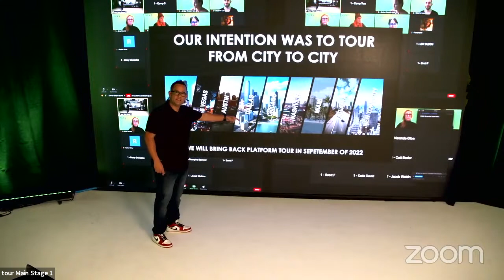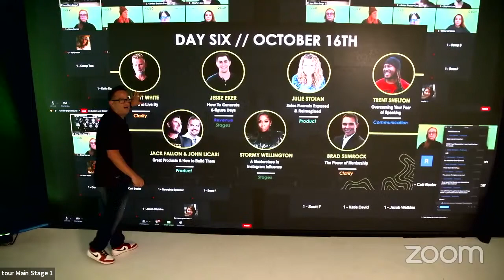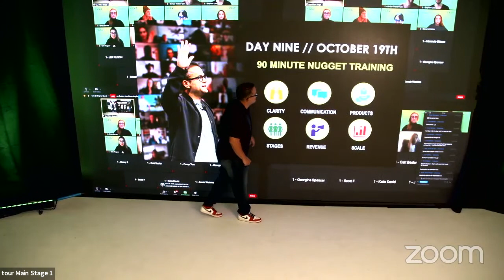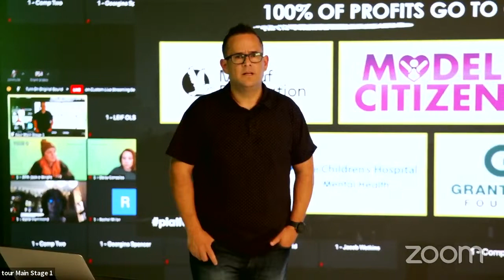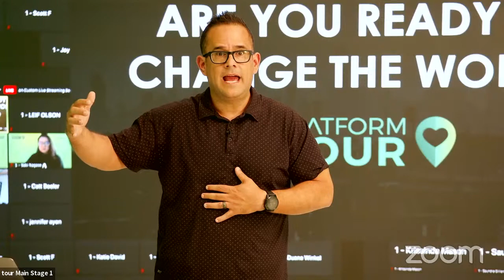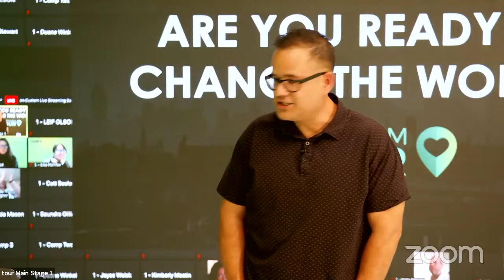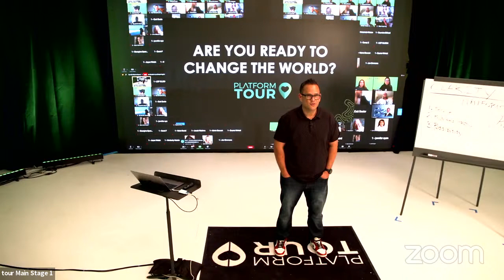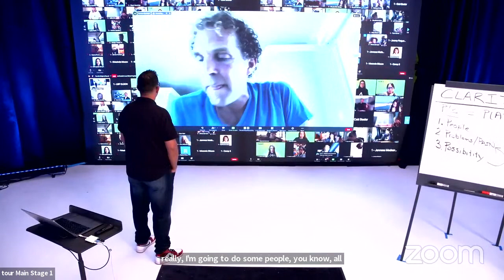PLATFORM TOUR [DAY ONE] - Setting the Stage for Success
We’re jumping into DAY ONE of Platform Tour! Get connected with this incredible lineup of guests:

Pat Quinn on the #1 marketing tool you’ll ever need
Bari Baumgardner on other people’s stages
Jesse Itzler on your relationship with scale
Emmitt Smith on unlocking your unique genius

… and so much more to break into what makes a game-changing platform for your business!!